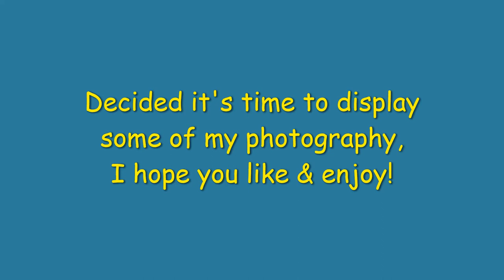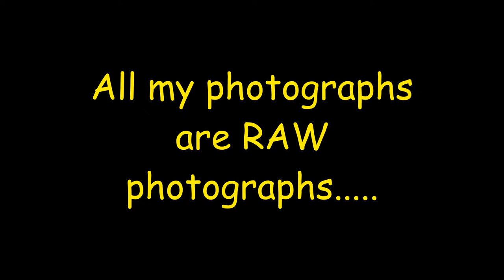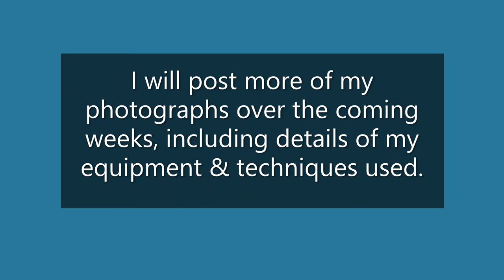Fine Art Photography by Craig Hooper | Mini Sampler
This is a small selection of the many thousands of photographs I have taken. Within this selection you will find examples of - long exposure photography, minimalist photography, abstract photography, close up photography, street photography, architectural photography, & landscape photography. I am particularly fond to photograph - light in motion, silhouettes, nature, even clouds I find are interesting to photograph.

Of my many thousands of photographs I have taken, most have never been seen by anyone other than myself. Decided I should display some of my photographs for others to view.

All my photographs are RAW photographs, I don't do any post photo editing or modifying of my photographs.

I am Australian, initially from Sydney's northern suburbs (Turramurra), spending a large portion of my life living on the NSW Central Coast (Tumbi Umbi) & the NSW Mid North Coast (Wingham). I am currently living in the Philippines (Malolos, Bulacan) since October 2018.